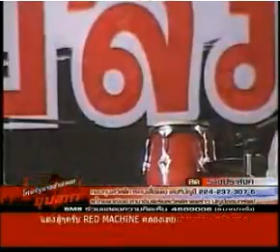นปช จตุพร 4พค53 1